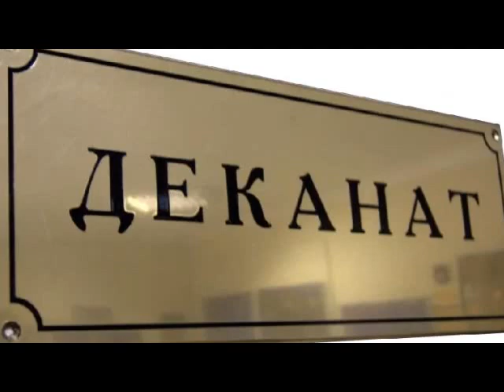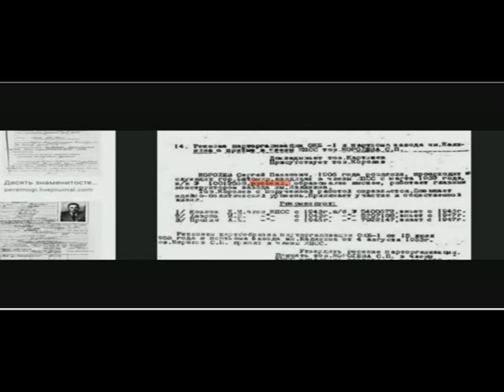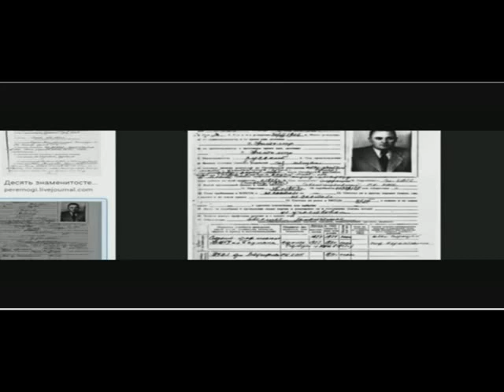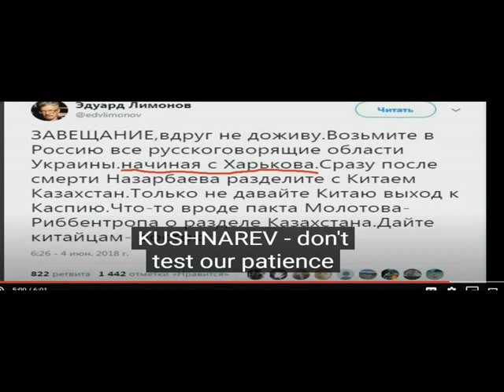ИНТЕЛЛЕКТУАЛЬНЫЕ ДИАЛОГИ (баттлы и тесты на эрудицию) 41